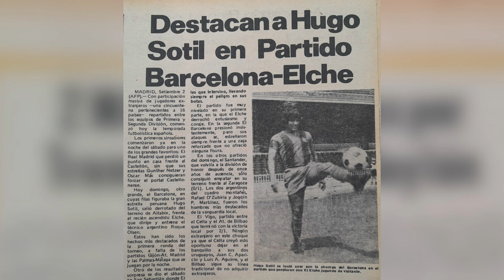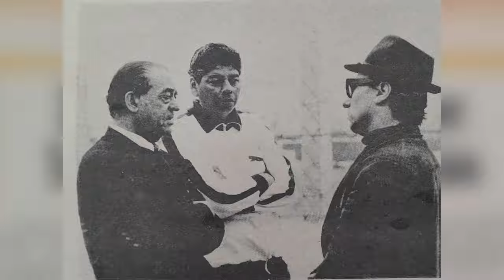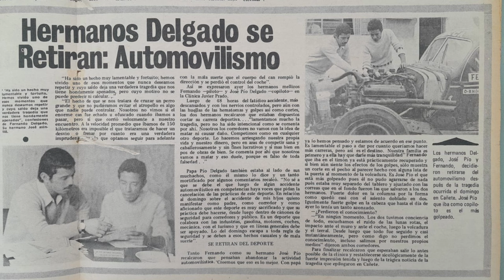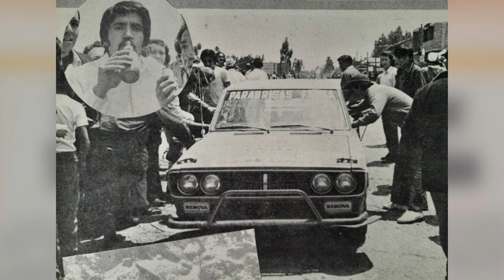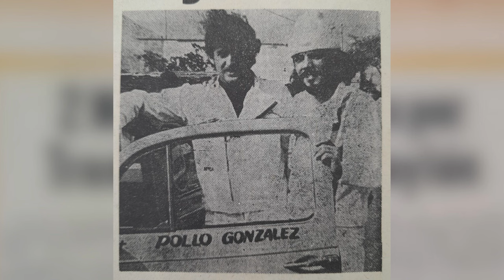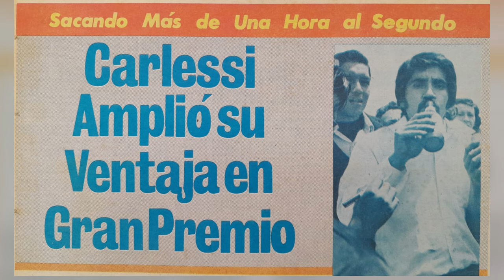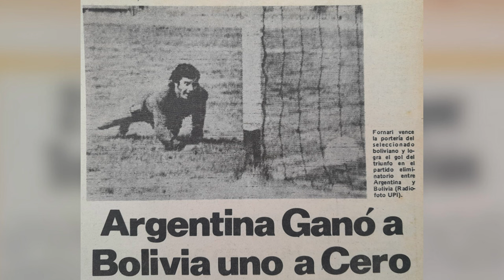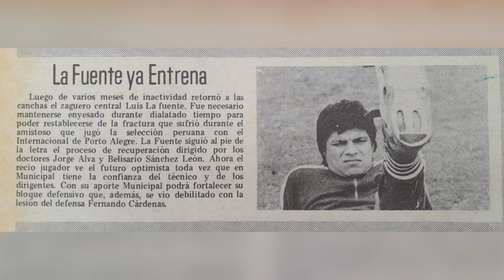Setiembre 1973: Ocurrió hace 50 años en el deporte peruano | Por Juan Carlos Esteves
En este mes de setiembre debutó Hugo Sotil oficialmente en el fútbol español y Julio Baylón emigró al fútbol alemán. El Descentralizado continuó con mucha emoción.